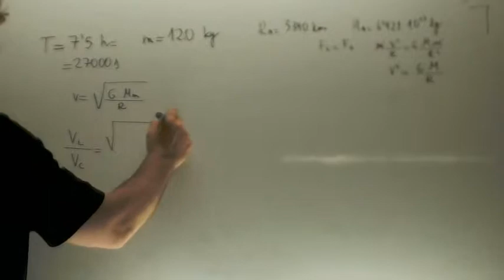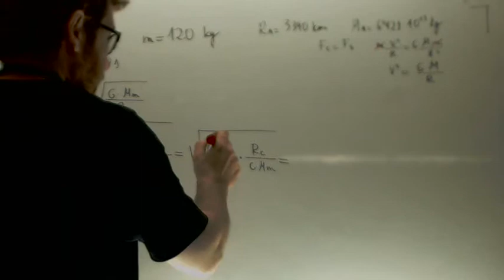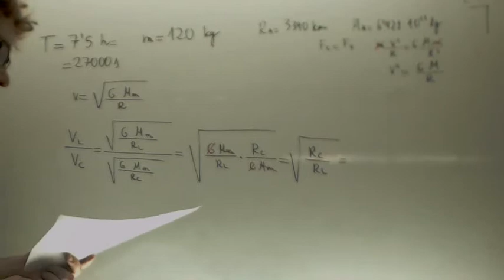Relacion entre las velocidades Satelite Mars Express Fisica 2º Bachillerato Academia Usero Estepona